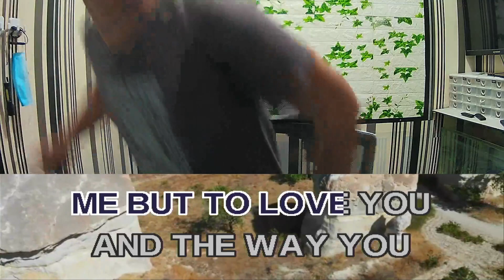Frank Sinatra The Way You Look Tonight Karaoke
Frank Sinatra The Way You Look Tonight lyrics
Frank Sinatra The Way You Look Tonight instrumental